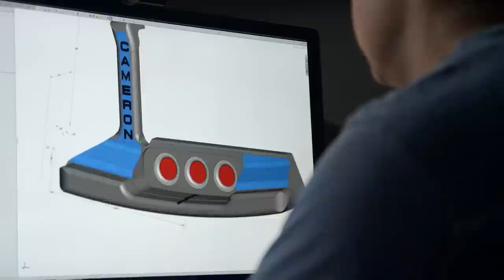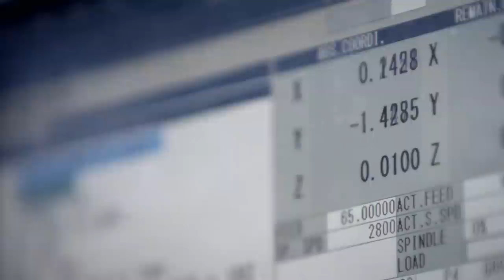Scotty Cameron Art of Putting - A Modern Craftsman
Inside the Scotty Cameron Putter Studio in Southern California, my team and I are focused on one simple goal, producing the finest putters in the world.

Every day, we strive to learn more about how the ball, the putter and the golfer work together, and how we can improve that connection. Using state-of-the-art diagnostic tools, we gather information on how the world's best players approach putting. With those insights we continually experiment with new designs, materials and technologies.

This guide will help you select a putter to improve your performance on the green. The key elements of putter selection are length and

toe flow, but all aspects of putter selection - including shape, weight, loft and lie are explained.

Whichever Scotty Cameron putter you choose, you can count on an unparalleled attention to detail that ensures complete harmony between how it looks, sounds, feels and performs.